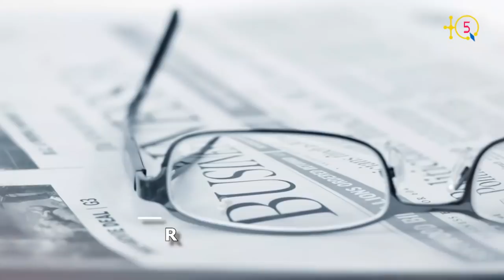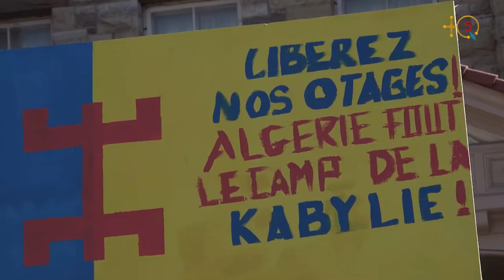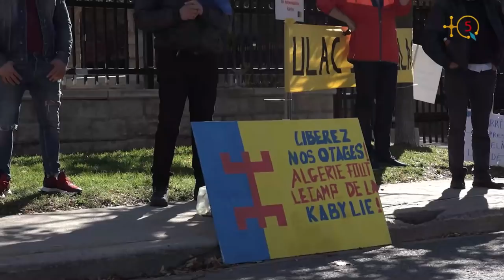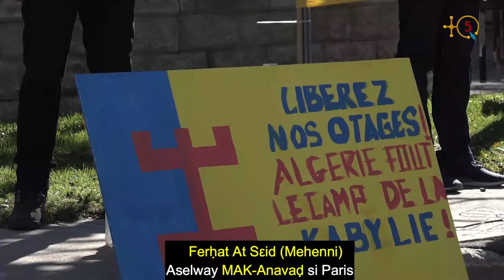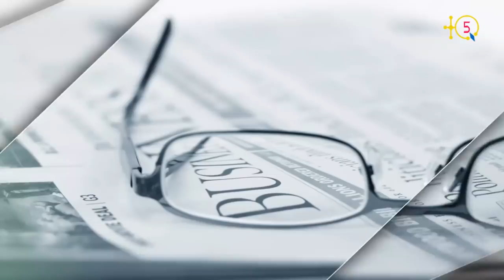Rassemblement des kabyles devant l'ambassade d'Algérie à Ottawa le 11 octobre 2020.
Le 11 octobre 2020 TQ5 était présente au rassemblement des kabyles devant l'ambassade d'Algérie à Ottawa pour dénoncer l'injustice qui s'abat sur les militants indépendantistes kabyles ces derniers temps entre emprisonnements et convocations à la justice.

Le rassemblement est organisé par la Coordination du MAK-GPK (ANAVAḌ) en Amérique du Nord.

TQ5 Media